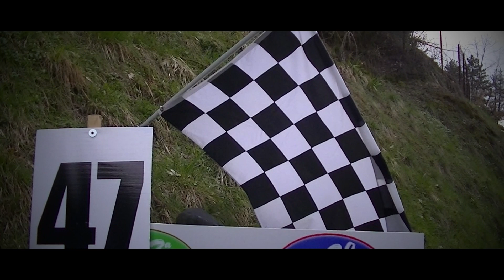2° Trofeo della Consuma | Marco Ulivi | Nova Proto NP03